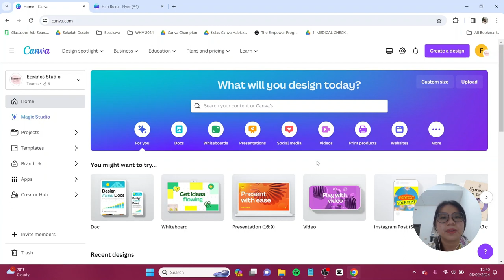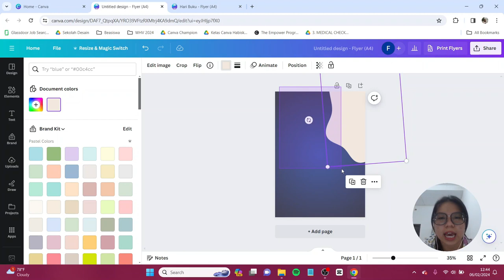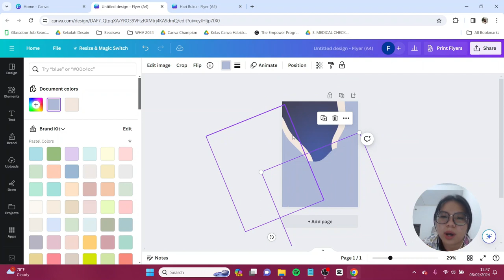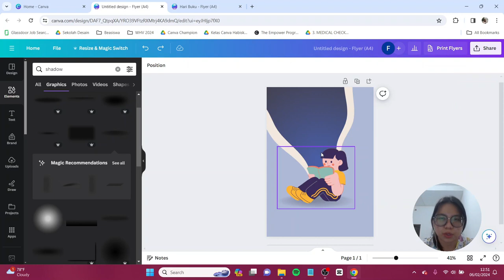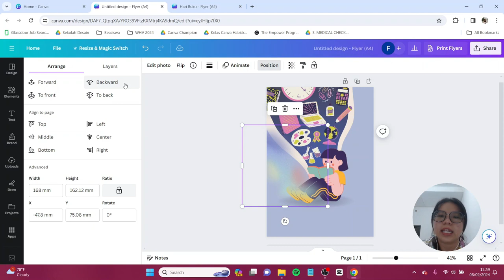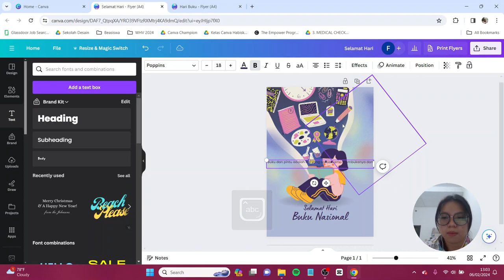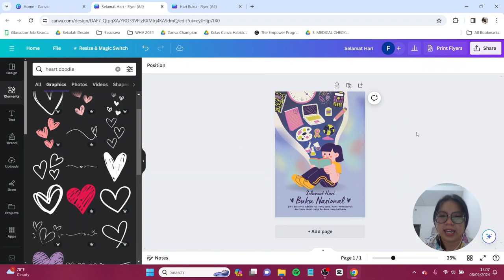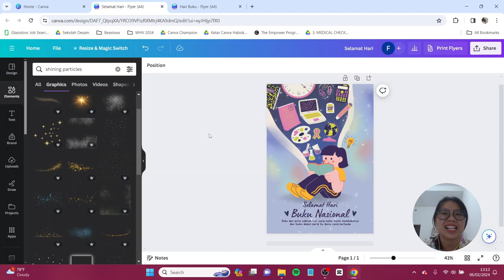Tutorial Desain Poster Hari Buku Nasional (23 April 2024) di Canva FREE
Desain kali ini merupakan desain untuk memperingati hari buku nasional yang jatuh pada tanggal 23 April 2024, aku mau ajak kalian untuk membuat sebuah poster kece menggunakan Canva FREE aja! Jangan lupa tag aku di IG atau tiktok @canionyy ya